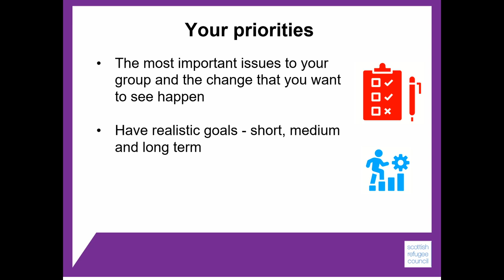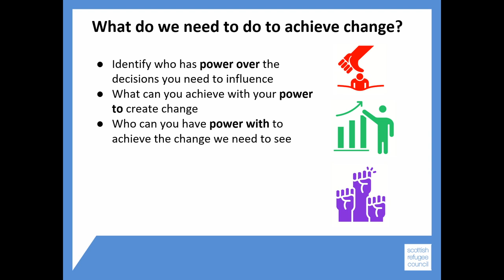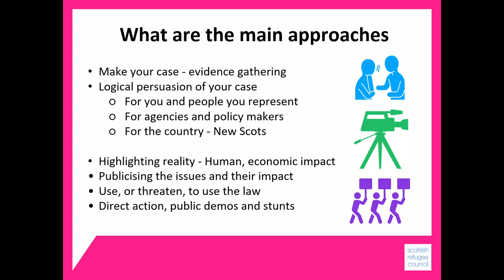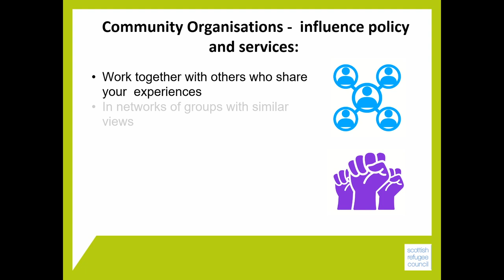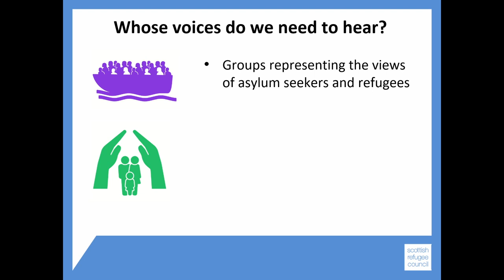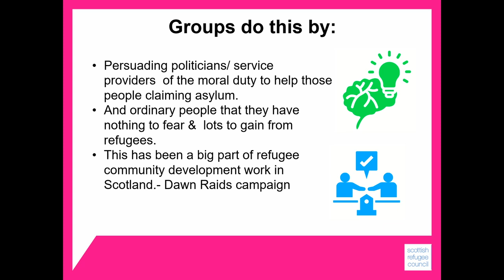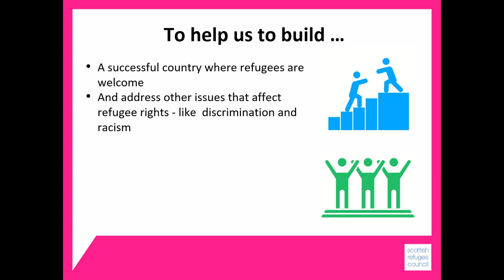Module 9 - Approaches to campaigning - BSCO